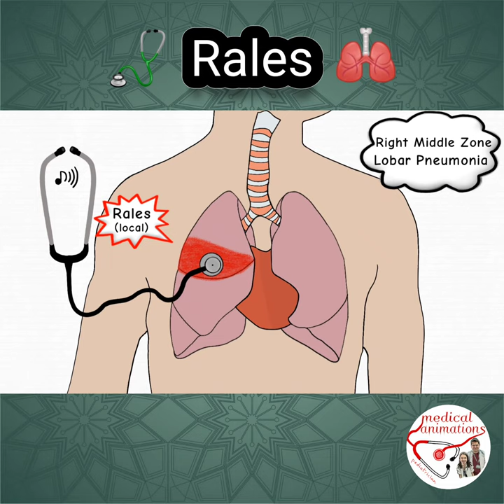🩺 RALES (CRACKLES)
Understanding to Breath/Lung sounds/voices/ auscultation; local rales (crackles), with animation/animated explanation.
key words: lobar pneumonia.

🩺 I make medical animations, I am a pediatrician (@tbpdrahmet, Dr. Ahmet Ünal).
🎬 Memorable, funny, simple and useful short medical animations/illustrations/contents in summary form for medical students, medical doctors, nurses and  other professionals.
📷 Other social media accounts ↩️
📗 Reference: UpToDate
 ⚡ The information in all my videos is only a recommendation. Please check the current information on the literature before applying it to your patients.